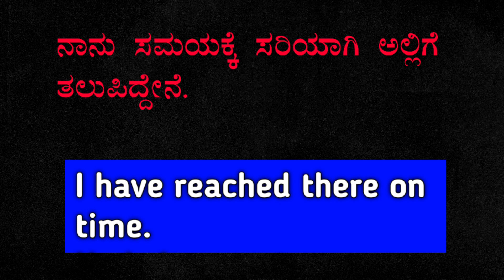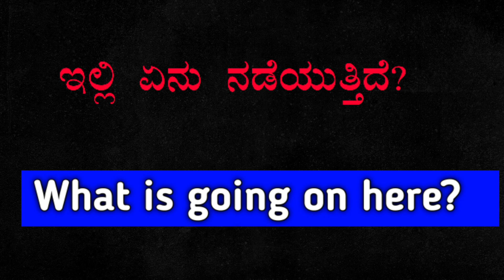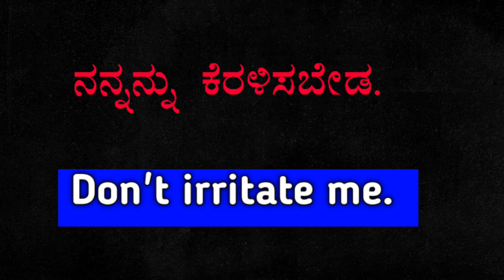10 basic spoken English sentence | learn English through Kannada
in this video I explain the about daily use English sentence to Kannada, spoken English through Kannada,
ನಿನಗೆ ಸುಲಭವಾಗಿ ಇಂಗ್ಲಿಷ್ ಕಲಿಯಲು ಈ ಒಂದು ಸೆಂಟೆನ್ಸ್ ಗಳನ್ನು ದಿನನಿತ್ಯ ಜೀವನದಲ್ಲಿ ಬಳಕೆ ಮಾಡುತ್ತಾ ಹೋಗಿ... ಆಗ ಇಂಗ್ಲಿಷ್ ಕಲಿಯಲು ಸಾಧ್ಯವಾಗುತ್ತದೆ...